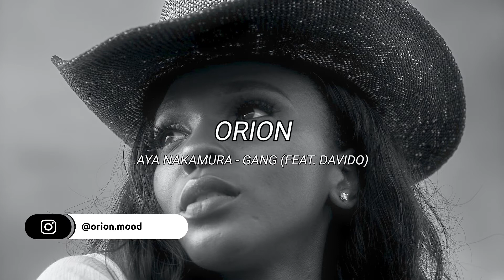Aya Nakamura - Gang (feat. Davido) (slowed + reverb)